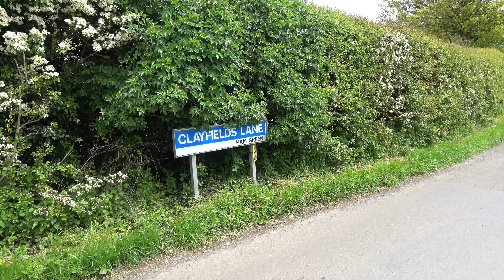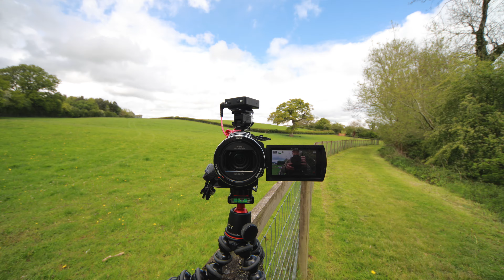Feckenham Swansbrook lane Public footpath walk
nice walk in between the rain